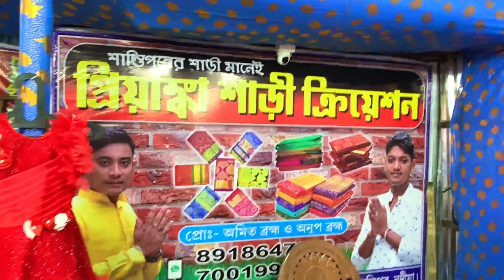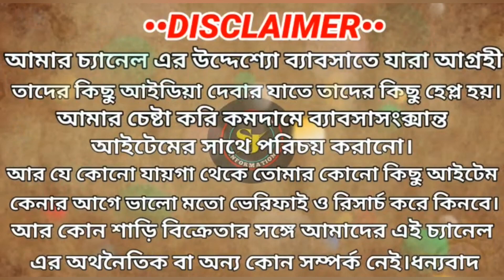Jamdani Saree Wholesale Market|Jamdani Saree Manufacturing|Santipur Tant Saree Wholesale Market